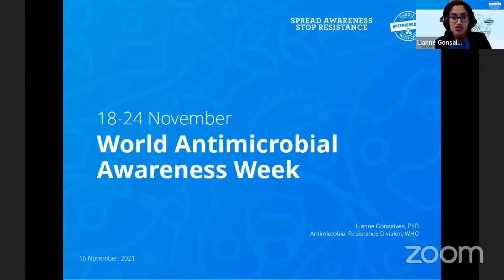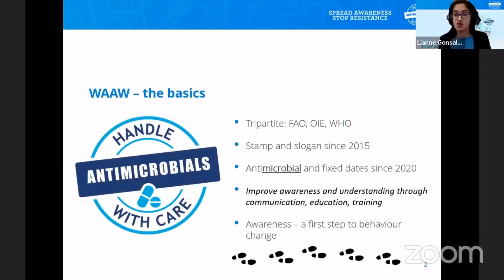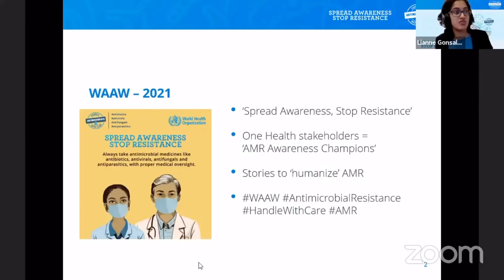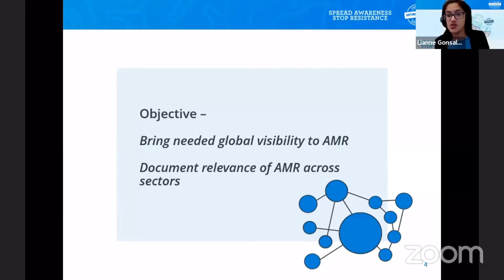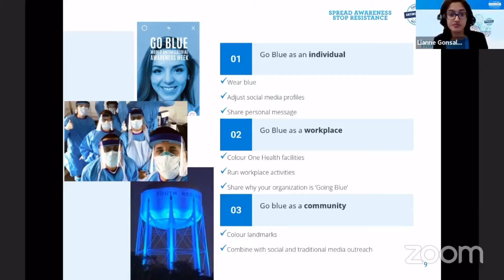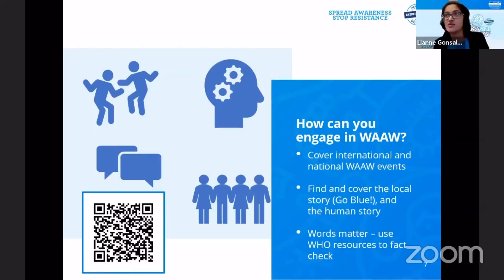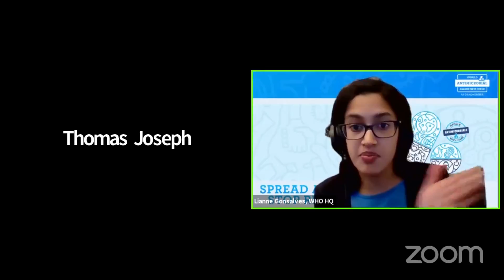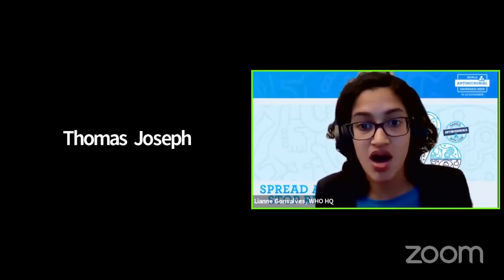WHO's Dr Lianne Gonsalves shares her message before 2021 World Antimicrobial Awareness Week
InCaseYouMissedIt ICYMI | Before this year's World Antimicrobial Awareness Week (18-24 November 2021), Dr Lianne Gonsalves, World Health Organization (WHO)'s Technical Officer for Antimicrobial Resistance (AMR) Awareness and Campaigns in AMR Division, shares her message. She coordinates WHO’s involvement in World Antimicrobial Awareness Week, in addition to working on the Division’s broader AMR-related awareness and behaviour change portfolios.

Thanks